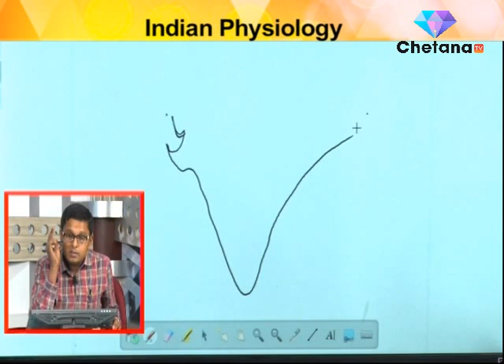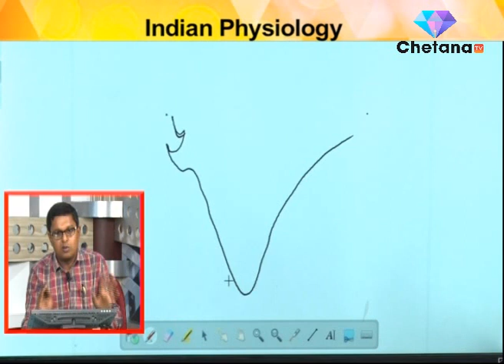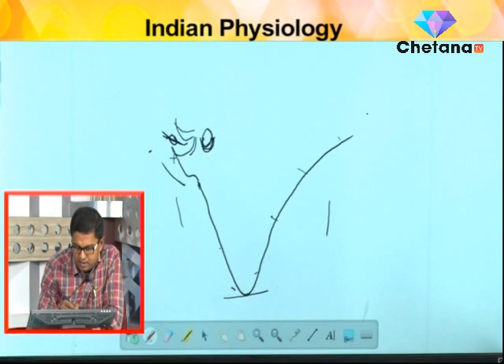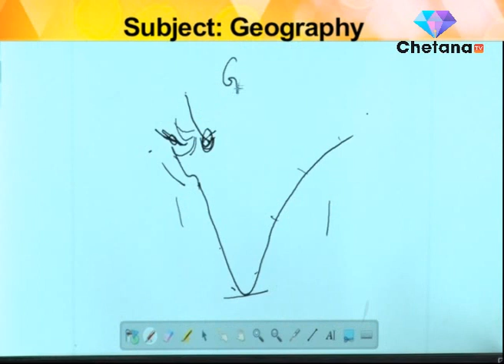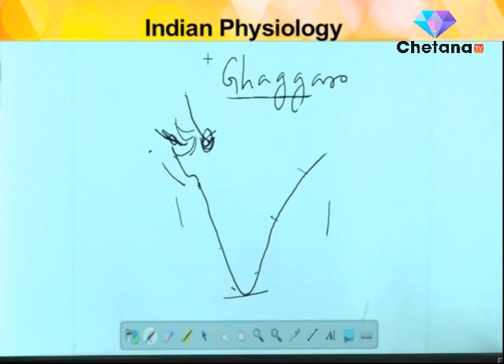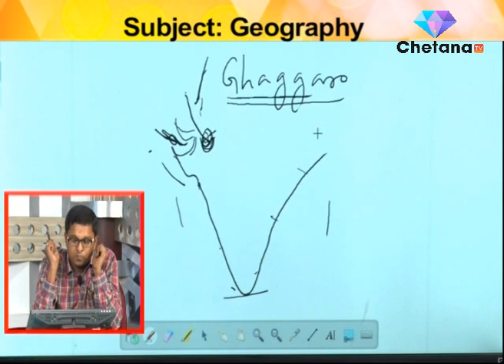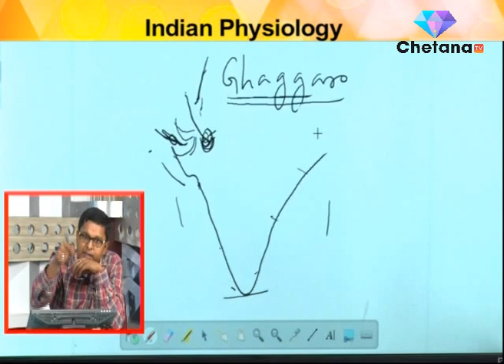RICE ONLINE CLASS I Geography I Mr. Arnab Roy I Part 3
PART 3:
Here in this video, Mr. Arnab Roy, renowned theacher of RICE is taking class on Geography specifically on topic of Indian Phisiology.